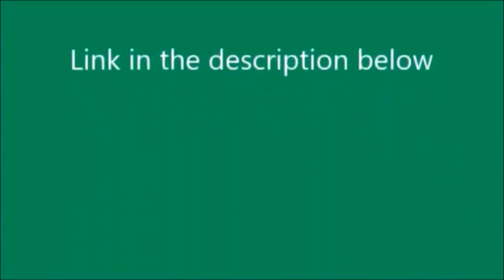Link to Thomas, Emily and The Snowplough Custom Instrumental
Ask for permission to use this for a redub, please?